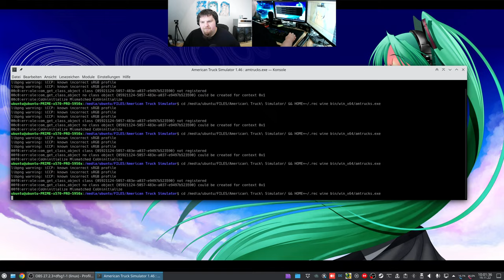Let´s Play ATS - American Truck Simulator #084